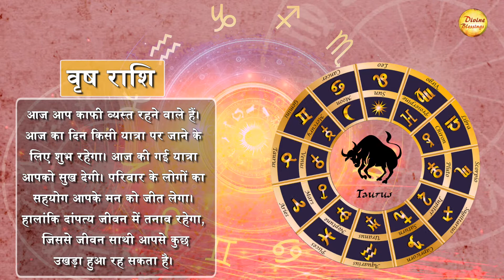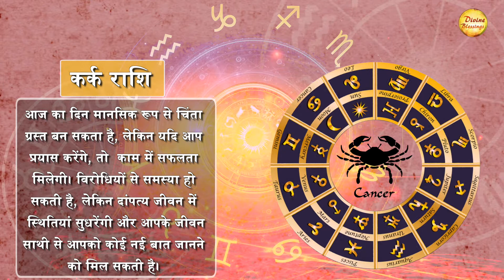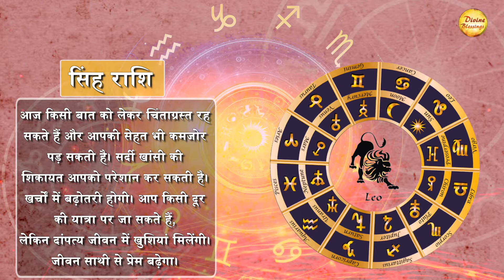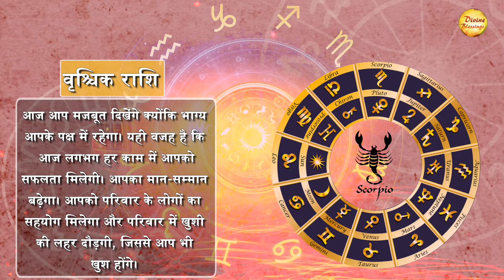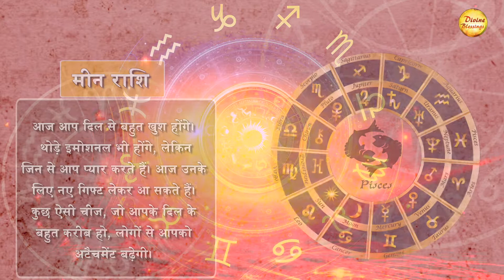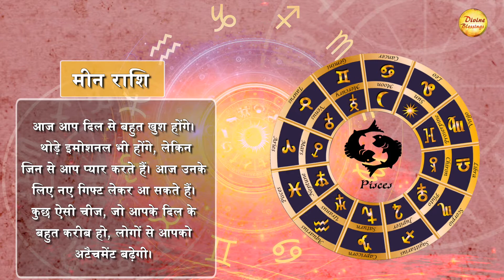AAJ KA RASHIFAL 6 NOVEMBER || मकर राशि - आज आप अंदर से खुश नजर आएंगे।